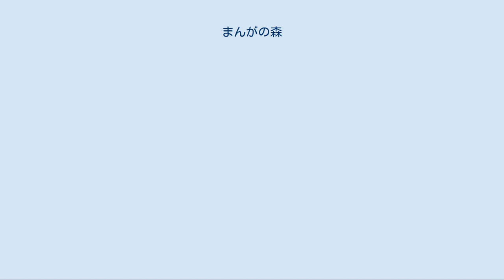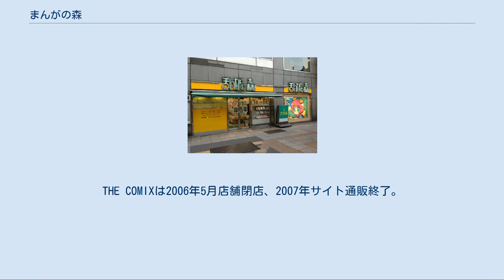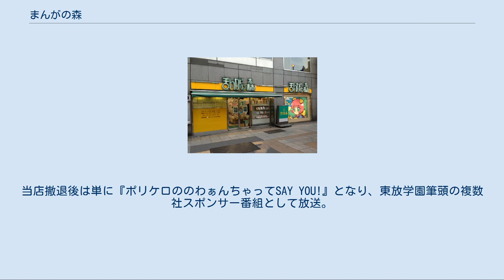まんがの森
まんがの森（まんがのもり）は、白夜書房の系列会社「宣伝ルーム」が経営していた、漫画専門の書店である。
漫画専門書店としては草分け的存在だった。
2013年2月の上野店閉鎖をもって全店が閉店した。
 前身はセルフ出版が経営していたビニ本屋「セルフの店」。
後に白夜書房がセルフ出版を吸収し、発展的にまんがの森となった。
 1984年10月1日に新宿店を開店して以降、東京近郊を中心に店舗展開を開始。
当初は後に「成人マーク」付きコミックスと言われるようになる親会社の出版物である男性向け美少女コミックスを多く扱っており、1980年代には成人向け漫画の半ば「聖地」として扱われていた。
後に東京三世社などの出版社がアンテナショップを出店するきっかけともなった。
 その後、成人向け漫画が社会問題となったために取り扱いを中止し、一般・女性向けコミックスを中心にしたごく普通の漫画専門店に方向転換した。
しかし、長らくあった「マーク付きの“聖地”」的なイメージを払拭するための展開を積極的に行わなかったため、その手の客から逆に「欲しい本が置いてない店」という誤解を受ける結果となり、この親会社の出版物を販売できない子会社への方向転換は後々まで大きな足かせとなった。
 1990年代に入ると出版業界がメディアミックス展開を開始。
この影響でコミックスや小説だけでなく、関連ビデオ、CD、後にゲーマーズを出店することになるブロッコリーの商品や、ガイナックスが独自に販売していた絵コンテなどをグッズの受託販売なども始める。
 また、このころより海外コミックス・フィギュアなどの輸入販売を開始。
日本の中堅漫画家の原画を使用したオリジナルのスペイン製ポスターを逆輸入販売するなどし、販路を拡大。
やがてアメリカンコミックの映画化、キャラクターの格闘ゲーム参入などで海外コミックがブームとなり、大手出版社もそれに追随するように版権を購入して販売を開始。
まんがの森の方針は時代を先取りした取り組みだった。
 一方で、洋販よりは安かったが30ページ程度の1話収録で500円以上と商品の単価が高かったうえ、日本では英文を読む目的というより芸術作品的発想で購入する人が多く、一部の人気漫画家の作品以外売れなかったうえ、市場調査をせず全店舗で同じ展開をしたために在庫が山となり、経営を圧迫することとなった（もっとも、まんがの森勤務・印口崇によるとアメコミで赤字は出していなかったとの事）。
そのため、後に店舗面積の広い町田店、外人や芸能人の来店の多い渋谷店に集約させた。
最盛期には10店舗以上を展開していたが、2013年2月28日の上野店閉鎖をもって全店が閉店した。
 かつてのイメージキャラクターはCMにも出演した飯島愛。
1990年代後半には『天地無用!』などのアニメのスポンサーとなり、そのキャラクターをCMに使用していた時期もあり、このつながりで横山智佐主演ビデオも受託販売していた。
また、初期に出店した店舗には桜玉吉の描いた「べるの」や山本貴嗣などのキャラクターによる看板が使用されていた。
 上野店前景 （2013年2月28日） 右の看板のキャラクターが「べるの」である。
 新宿店 JR新宿駅南口から甲州街道沿いに行った所に立地。
2002年10月15日閉店。
事実上の「本店」であり聖地視されていた。
初代店長は印口崇（おしぐちたかし、のち徳間書店・復刊ドットコム） 高田馬場店 高田馬場駅戸山口前に立地。
コアマガジンの直営店「コアブックス」に移行。
後にコアブックスは2009年4月3日に池袋に移転。
跡地にはBOOK OFF高田馬場店が入っていた。
 吉祥寺店 2005年8月14日閉店。
駅前の吉祥寺MRビルB1Fに存在。
営業時間の間は看板は1階に出ていた。
まんがの森では一番小さな店舗だった。
 池袋店 東急ハンズ裏手に立地。
時々原画展を行っていた。
漫画家のサインが飾ってあった。
2009年4月2日閉店。
高田馬場から移転という名目で2009年4月3日に「コアブックス」に移行、2013年1月末日に閉店。
その後はK-BOOKS店舗 津田沼店 2000年閉店。
 上野店 JR上野駅正面玄関口近くの上野新高ビル1階。
2013年2月28日閉店。
 町田店 1996年11月23日に町田レガロビル2Fに移転。
2009年5月6日閉店。
 渋谷店 のちにアメリカンコミック専門店「THE COMIX」へ移行。
THE COMIXは2006年5月店舗閉店...